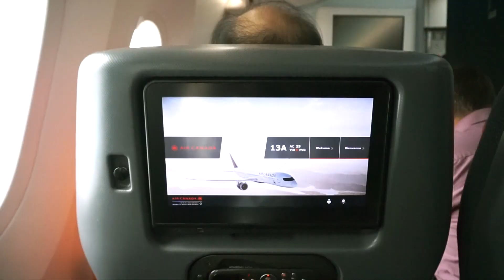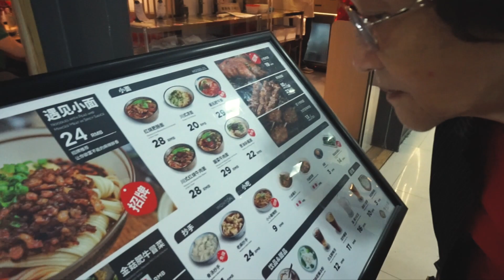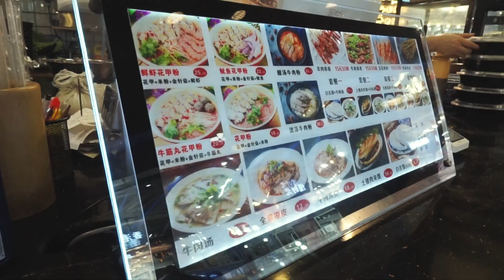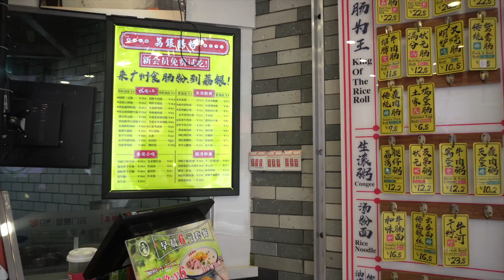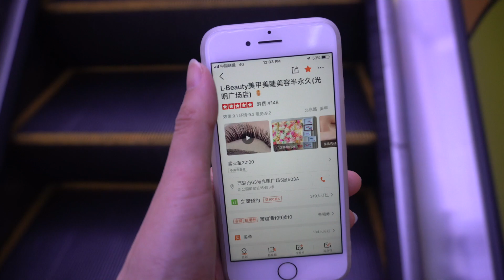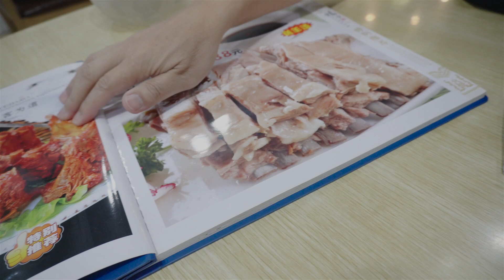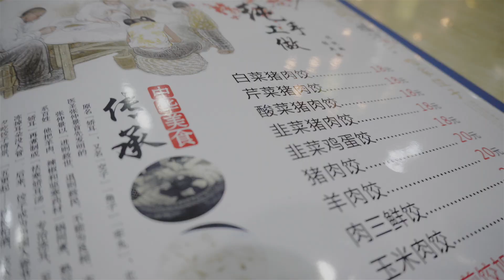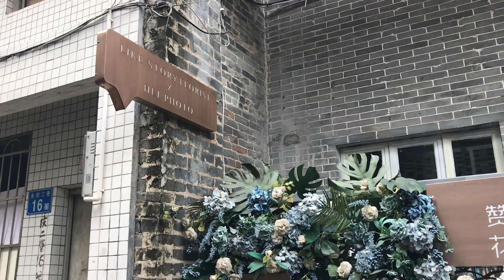GUANGZHOU VLOG | FOOD & CITY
Watching these clips make me miss the food in China so much! Hope you enjoy my Guangzhou vlog. 🙌🏻

Visiting this city soon? Let me know if you have any questions!